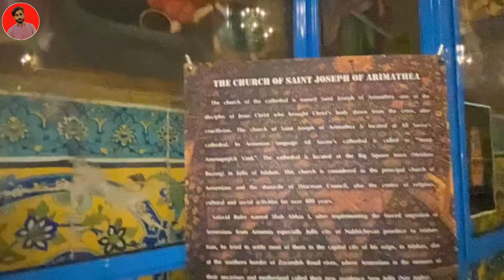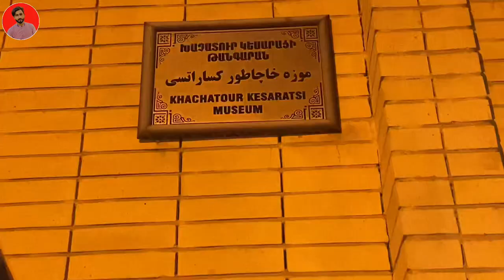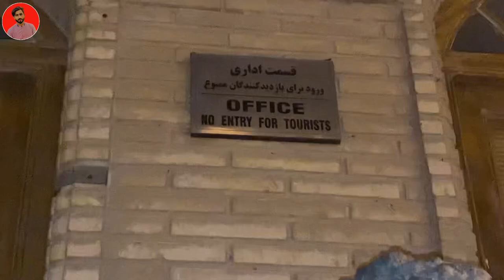Iran K Charch Main Larkiyan Asa Q Karti Hen | pakistan to iran by road | Irani Christian Girls Flirt